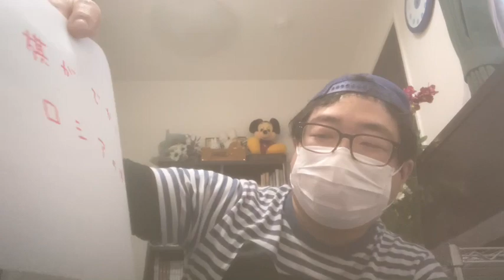「箱根駅伝2023」で放送事故